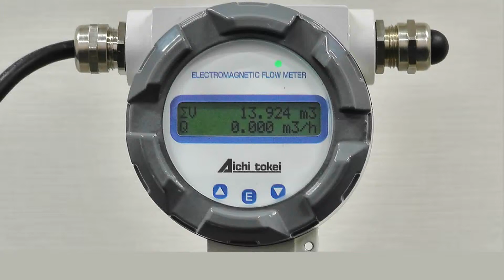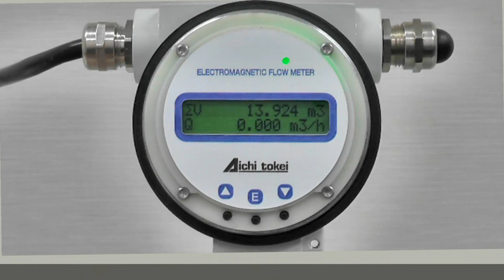WX-C/WZ-C 設定操作 1 パルス単位の変更